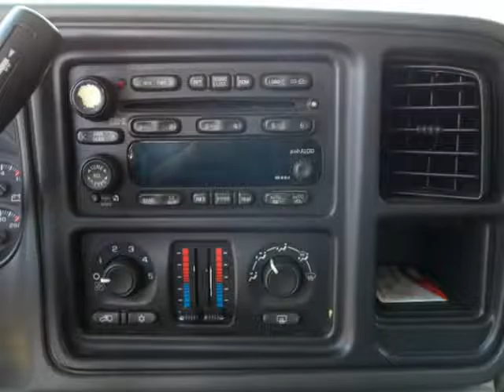2004 Chevrolet Suburban 4dr 1500 4WD LT (Killeen, Texas)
Texas Auto Traders of Killeen
325 E Veterans Memorial Blvd
Killeen